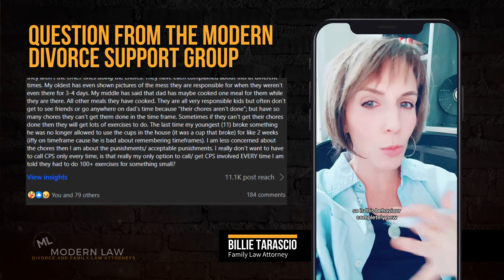How to Address Excessive Chores & Punishments in Co-Parenting?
In this video, I'll address concerns about co-parenting and whether you can set limits on your kids' chores and punishments in a custody arrangement. I'll share insights on how to protect your children from excessive responsibilities and harsh discipline, and what steps you can take legally. Tune in for advice and solutions!

Special Promo:
We are currently offering $125 consultations for a limited time:

Worried About Representing Yourself?
Get the knowledge, tools, support, and coaching you need to effectively represent yourself in family court. Join us at Win Without Law School:

About Modern Law
At Modern Law, we are dedicated to helping you navigate the difficult journey of divorce and family law issues. Based in Mesa, Arizona, we offer expert advice, tips, and tools that can benefit you no matter where you live.